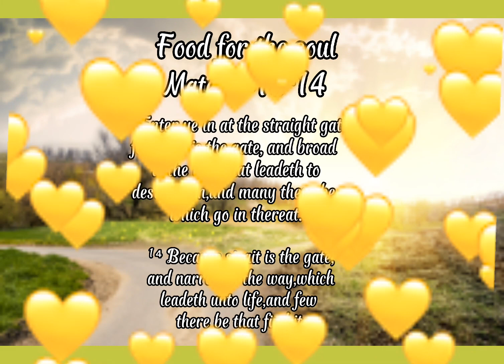Hwag nyong kalimutan to BIKO para sa PASKO/BIKO latik pang NEGOSYO w/costing Fernandez Cuisine vlog